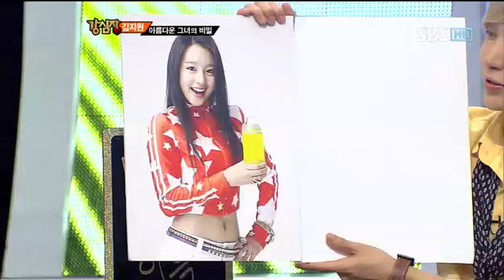강심장 143회 #9